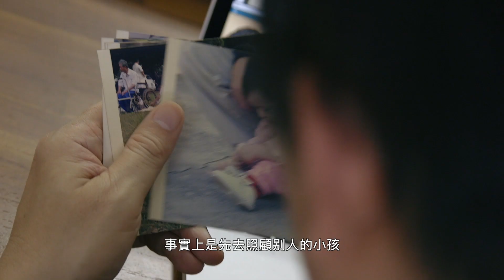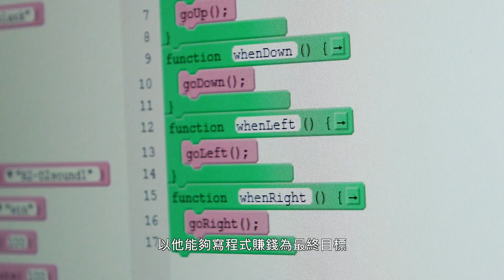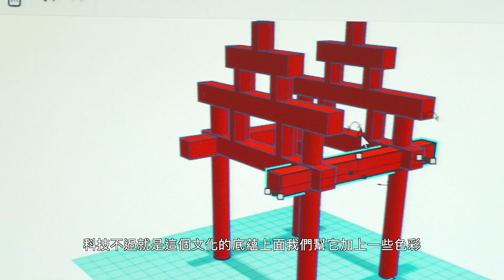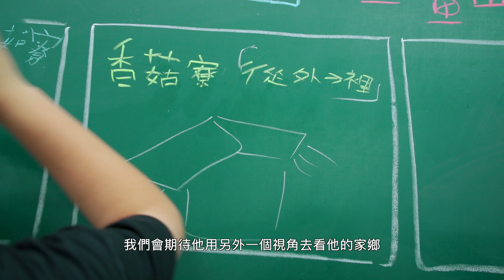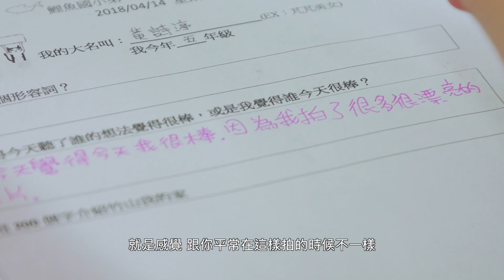【Home Run Movie 2.0 | 給未來的重要回憶】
【Home Run Movie 2.0｜蘇文鈺教授帶孩子空拍認識家鄉 《給未來的重要回憶》】導演：朱介任

「他不管去了多遠，要尋找重要回憶他就會回來。」

他是 蘇文鈺 教授，一位有感性靈魂的理工人

因為學生的一句話
他帶著研究生走進鄉村，教孩子寫程式👩‍💻👨‍💻
盼能弭平城鄉教育資源的差距
但投入第一現場後卻發現：
孩子們在習得技能之後，最終可能還是往大城市發展
並無法改變城鄉差異的窘境
於是他轉念改變作法，讓 程式教育成為配角
在中華民國愛自造者學習協會 Program the World Association
蘇教授和資深教育工作者洪旭亮老師
發起「看見家鄉」計劃📷
並邀請致力於推廣媒體識讀教育的黃聿清老師
一起帶領熱血的志工團隊
用愛陪伴孩子，在鄉村展開一場場生命教育的變革💕
在「看見家鄉」計劃裡，孩子們成為觀察者、紀錄者與創作者💡
從主題發想、腳本開發、實地訪查到拍攝剪輯⋯⋯
透過玩科技、學媒體的過程
這些 小小導演 養成了「說故事的能力」🎬
也完成屬於自己獨一無二的作品
當家鄉回憶成為孩子生命歷程中的重要養分
不管身在何處，他們會知道自己從哪裡來，要往哪裡去⋯⋯

Home Run Taiwan
關注運動、環境和公益的自媒體，每天給你最臺灣的故事